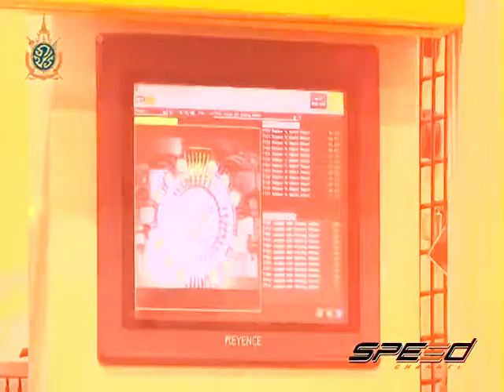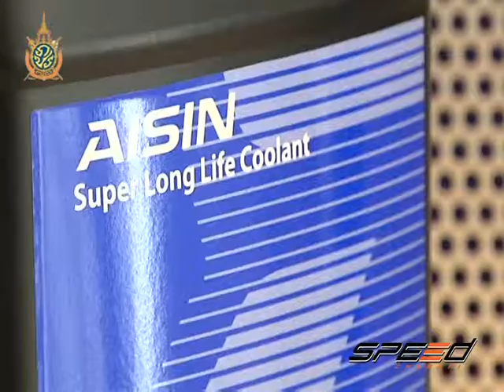Speed Talk OA 04 07 2016 (4/5)